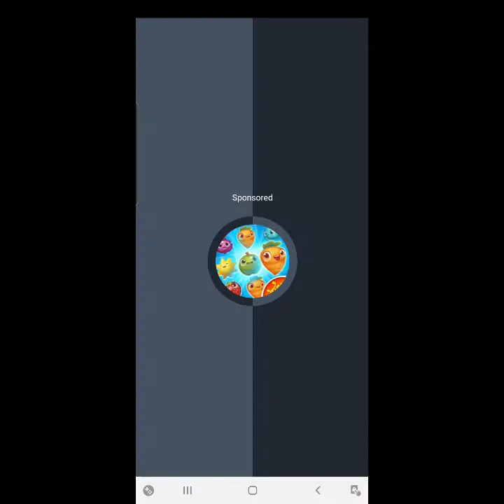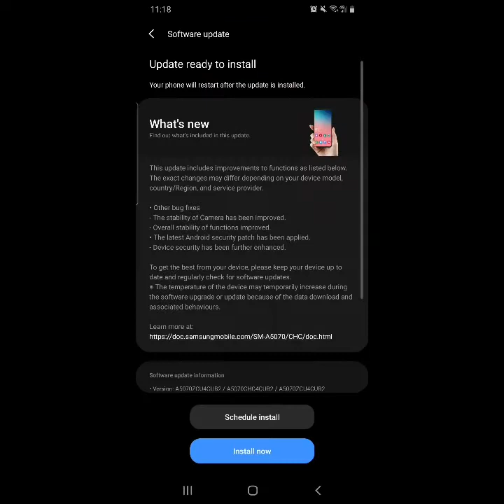Word Riddles Fun Game